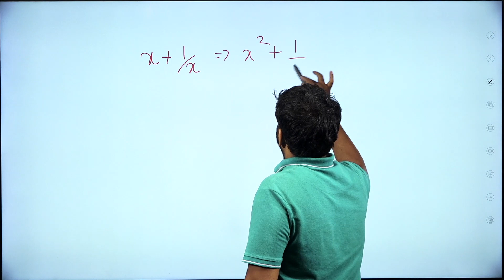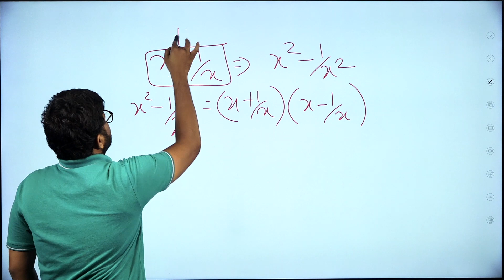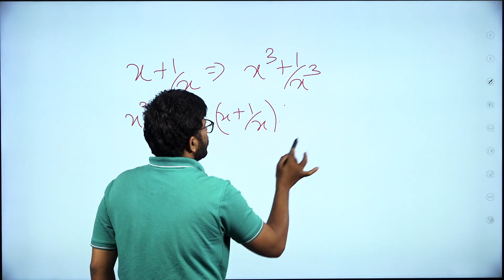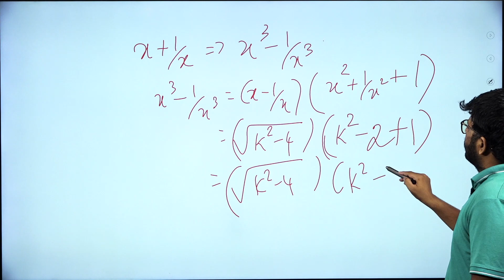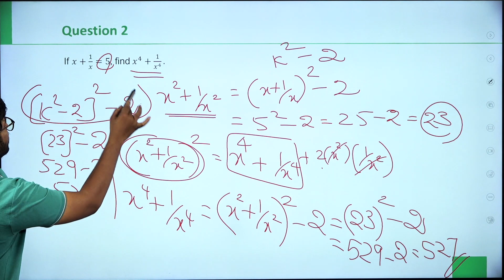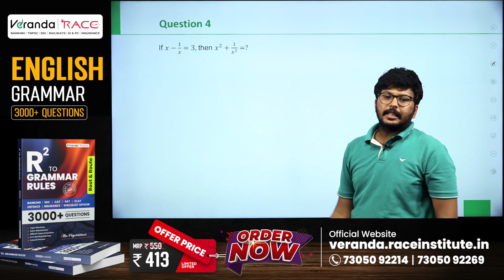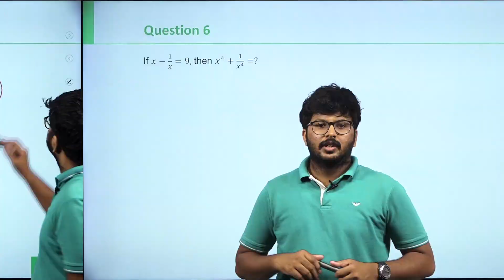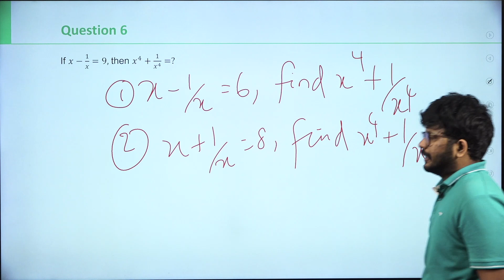Target SSC Exam 2024 | Advance Maths Series | Algebra | Day-7 | koushik | Veranda Race SSC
முதல் முயற்சிலேயே SSC தேர்வில் வெற்றி பெற:
For Any Course Enquiry & To download free materials :